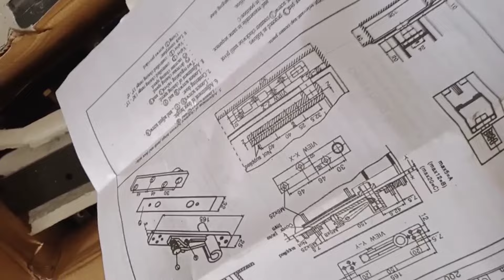floor spring floor Hinge top bottom in aluminium frame aluminium door